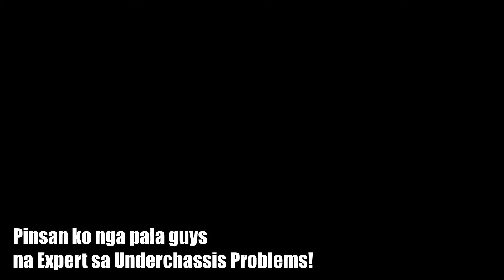Watch This Before Getting A Quicklift Procedure!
Sulit ba may Quicklift? Alamin...